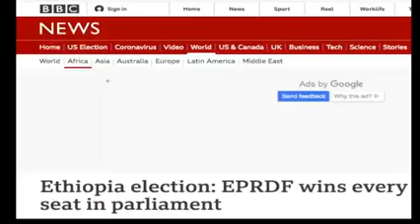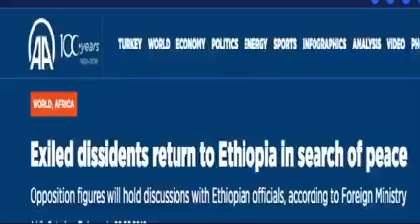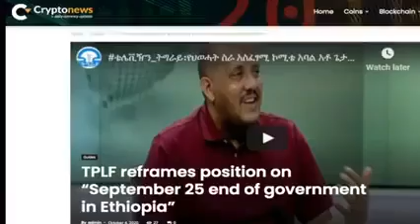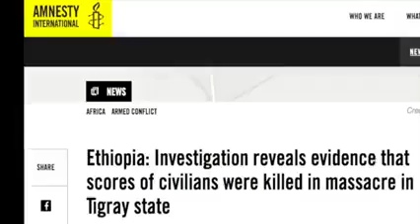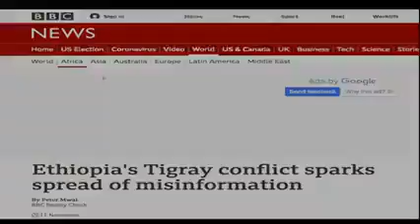Reality About Current Ethiopian Situation.